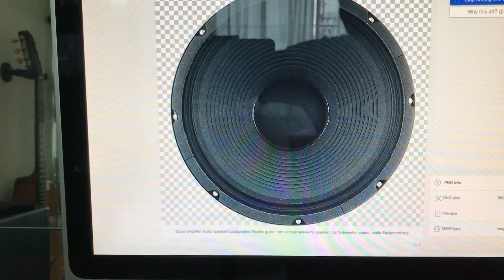Tutorial Home Recording part 2; miking guitar amp (posisi mic untuk dapatkan sound terbaik)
home recording guitar equipment
home recording guitar tips
home recording guitar reddit
home recording guitar amp
home recording guitar cheap
home recording guitarist
home recording guitar sound
home recording guitar setup
home recording acoustic guitar
home recording acoustic guitar and vocals
best home recording guitar amp
home recording studio acoustic guitar
recording guitar at home
recording guitar at home equipment
the best home recording guitar
home recording bass guitar
home studio recording bass guitar
best home recording bass guitar
good home recording bass guitar
basic home recording guitar
best home recording guitar
best home recording guitar tube amp
home recording classical guitar
home recording studio guitar centre
home recording studio equipment guitar centre
clean home recording guitar
computer home recording guitar
guitar center home recording
home recording guitar chair
home recording electric guitar
best home guitar recording equipment
easy home recording guitar
acoustic guitar home recording equipment
recording electric guitar home studio
home recording for guitar
home recording equipment for guitar
home recording setup for guitar
home recording studio for guitar
best home recording software for guitar
best home recording studio for guitar
tips for home recording guitar
home recording for acoustic guitar
good home recording guitar
guitar home studio recording gear
recording guitar in home
recording guitar in home studio
guitar home recording kit
home recording microphone guitar
home music recording guitar
recording metal guitar at home
best mic for home recording guitar
best microphone for home recording guitar
home recording nylon guitar
best home recording guitar pedal
home guitar recording software
best home guitar recording setup
home studio guitar recording
home acoustic guitar recording setup
home guitar recording studio setup
best home guitar recording software
recording guitar tracks at home
tutorial cubase 5
tutorial cubase 10.5
tutorial cubase 5 pdf
tutorial cubase 5 bahasa indonesia
tutorial cubase 10 pro
tutorial cubase 5 bahasa indonesia pdf
tutorial cubase 8
tutorial cubase elements 10
tutorial cubase 10
tutorial cubase ai
tutorial cubase ai 10
tutorial cubase artist 10
cubase ai tutorial
tutorial cubase le ai elements 9
cubase tutorial recording audio
cubase tutorial groove agent
cubase artist tutorial
tutorial cubase beginner
cubase tutorial book
cubase tutorial beginner pdf
cubase basic tutorial
tutorial basico cubase 5
cubase tutorial basico
tutorial cubase composition
tutorial cubase crack
cubase comping tutorial
cubase compressor tutorial
cubase chowder tutorial
cubase complete tutorial
cubase composing tutorial
cubase compression tutorial
tutorial cubase download
tutorial cubase drum
cubase tutorial pdf download
tutorial superior drummer cubase
cubase dubstep tutorial
download tutorial cubase 5
cubase tutorial deutsch
tutorial cubase elements 9
tutorial cubase elements
tutorial cubase elements 9.5
tutorial cubase elements 8
tutorial cubase elements 10.5
cubase tutorial for beginners
tutorial for cubase 5
download cubase tutorial free
vst tutorial for cubase
cubase full tutorial
cubase free tutorial
cubase hit points tutorial
cubase halon tutorial
cubase hd tutorial
cubase tutorial.it
cubase jazz tutorial
tutorial cubase le
tutorial cubase le5
tutorial cubase le 10.5
tutorial cubase le 9
cubase tutorial lessons
cubase le tutorial beginner
tutorial mixing cubase 5
cubase tutorial midi
tutorial mastering cubase 5
tutorial menggunakan cubase 5
tutorial mixing cubase
tutorial music cubase
cubase mastering tutorial pdf
cubase mastering tutorial
cubase navigation tutorial
cubase notation tutorial
cubase online tutorial
omnisphere tutorial cubase
tutorial cubase pro 10
tutorial cubase pdf
cubase tutorial project
tutorial cubase 8 pdf
cubase pro tutorial
cubase recording tutorial
cubase retrologue tutorial
cubase reverb tutorial
cubase reverence tutorial
cubase tutorial romana
cubase room works tutorial
cubase sampler tutorial
cubase sx tutorial
cubase scoring tutorial
cubase sends tutorial
cubase side chain tutorial
cubase spector tutorial
cubase software tutorial
cubase sequencer tutorial
cubase trap tutorial
cubase techno tutorial
cubase trance tutorial
thesys tutorial cubase
cubase tutorial traccia accordi
tutorial cubase vet
cubase tutorial videos
steinberg cubase tutorial videos